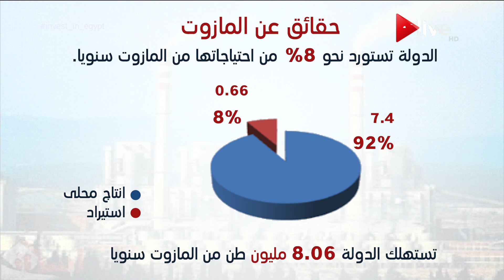حقائق عن المازوت